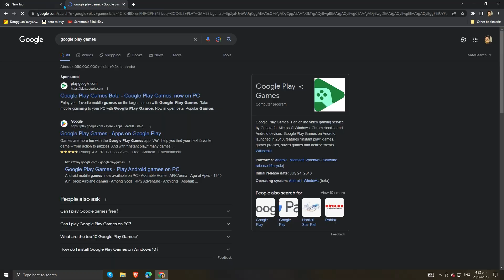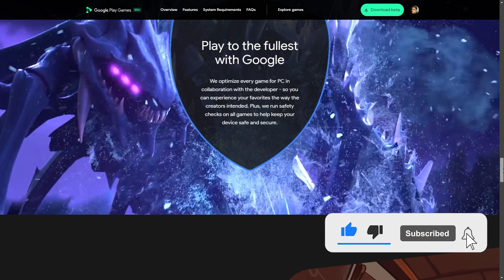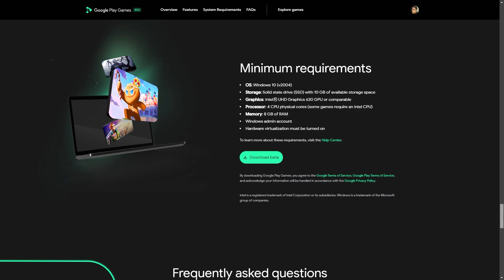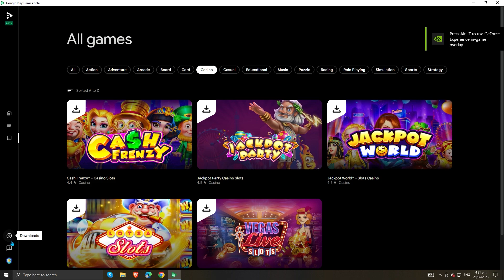Mobile Legends on PC ( Google Play Games Beta ) Tutorial and Review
You can download the Google Play Games Beta now!

The game is still in Beta so you may try it if you want to experience playing on pc.